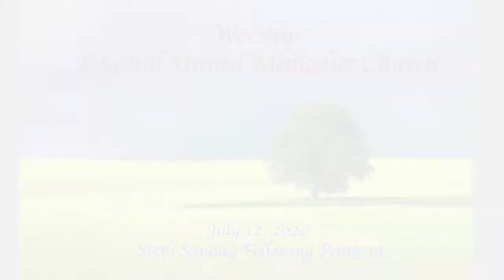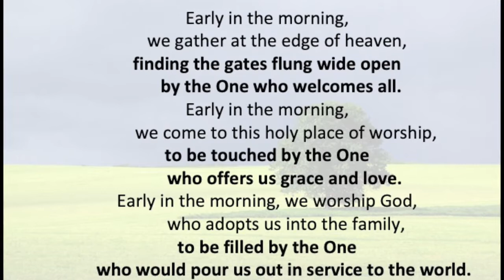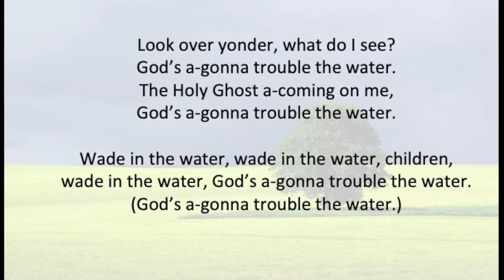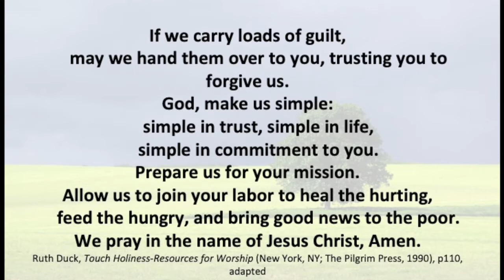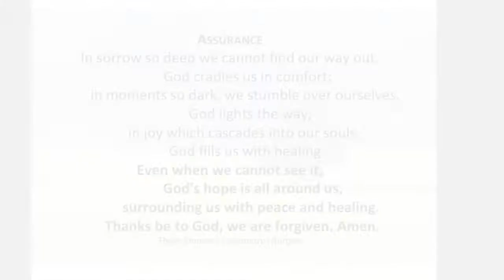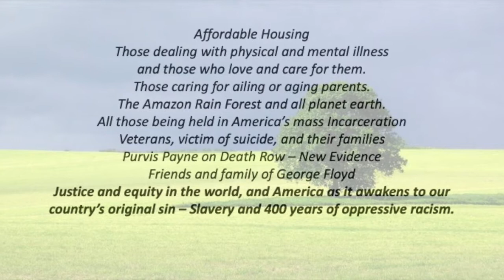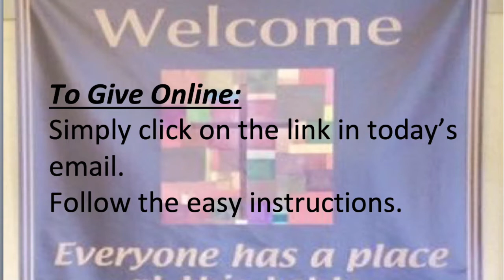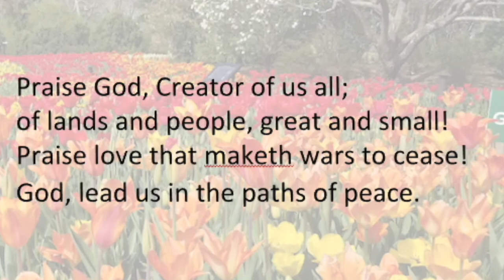Edgehill UMC Worship 7 12 2020